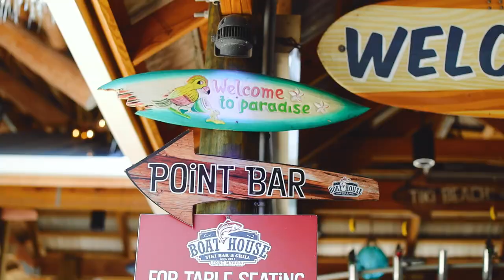Boat House Restaurant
Directed by: The Store Films